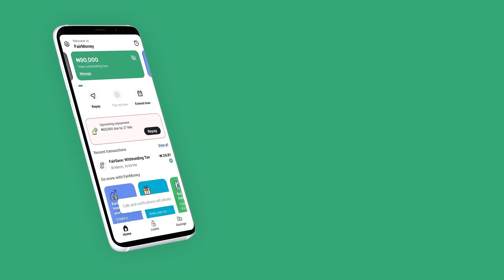FairMoney Cash Loans | 1Million Naira Loans | Quick Approval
Looking for convenient cash loans? FairMoney is your go to app!
You can now apply for loans between 1M - 3M Naira with longer repayment periods. To learn more about our loans, please visit our